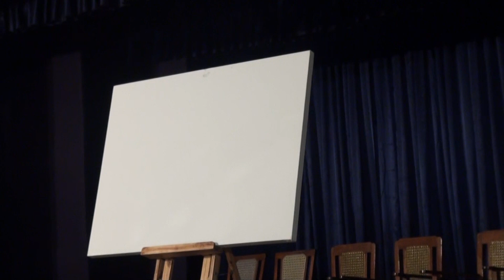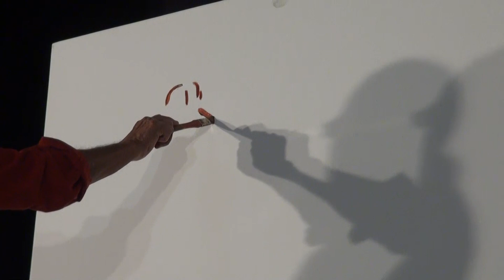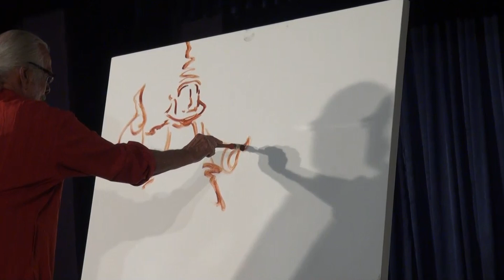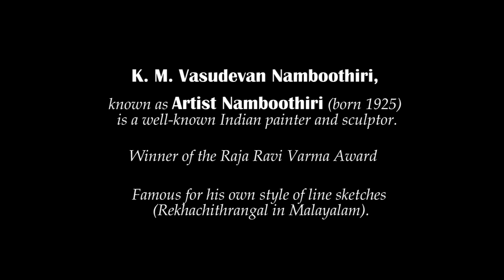Varayude Vasudevan (വരയുടെ വാസുദേവൻ)-Artist Namboothiri live painting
Artist Vasudevan  Namboothiri painting on the stage on the occasion of the award receiving function  of MELA Moovattupuzha under the leadership of  R Manojkumar .
Karunamoorthi plays drum along with the rhythm of Namboothiri's painting.